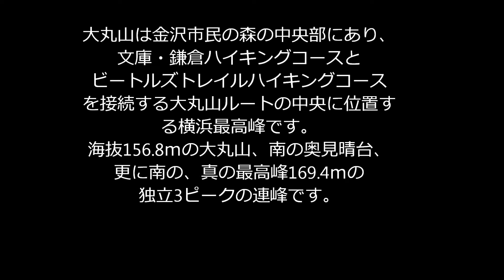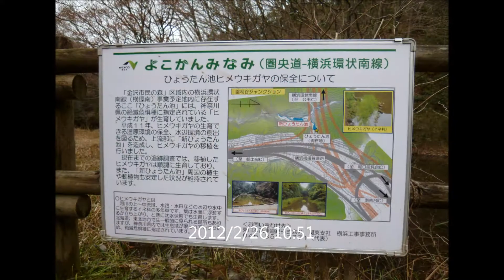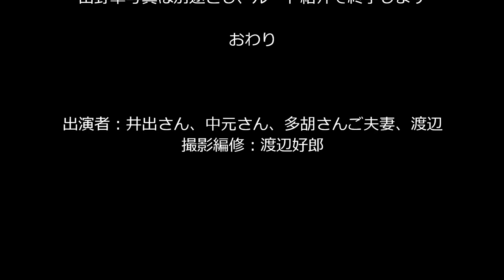大丸山ハイキングH240226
横浜市金沢区の金沢文庫から能見台緑地を経て横浜自然公園、大丸山山稜から、天園、鎌倉建長寺に向かう、以前の文庫・鎌倉アルペンコースの前半部の六国峠ハイキングコースと円海山のビートルズトレイルの間を結ぶ大丸山展望台ルートの紹介です。